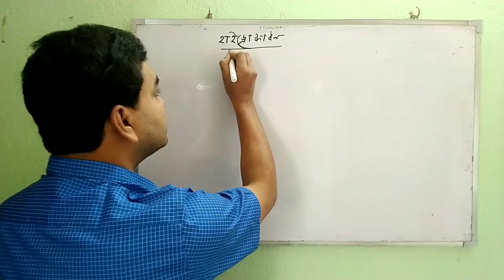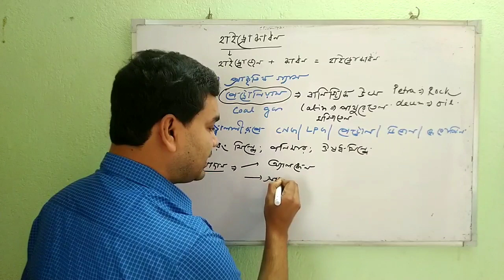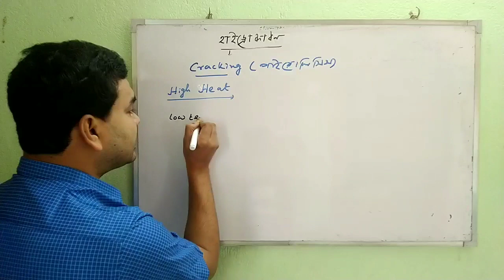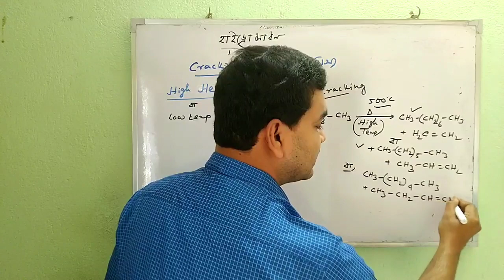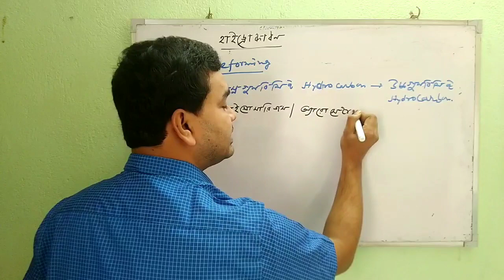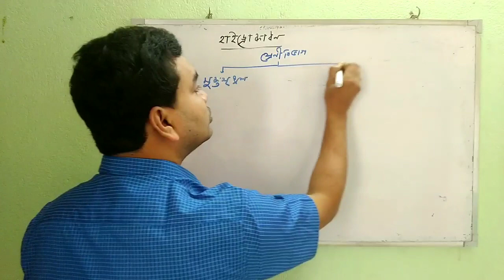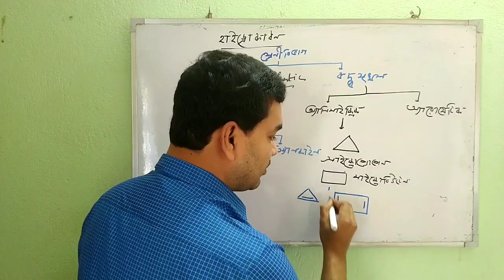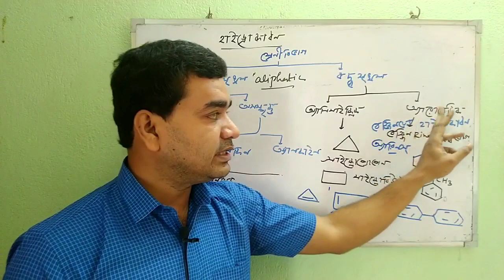HYDROCARBON(L-1)CLASS11/JEE/NEET/CHEMISTRY/IN BENGALI:INTRODUCTION & CLASSIFICATION OF HYDROCARBON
QUERIES SOLVED INTRODUCTION & CLASSIFICATION OF HYDROCARBON